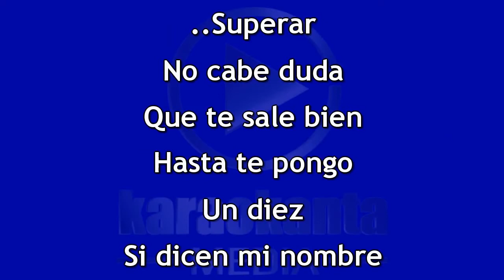Banda Los Sebastianes Lo haces ver tan fácil DEMO